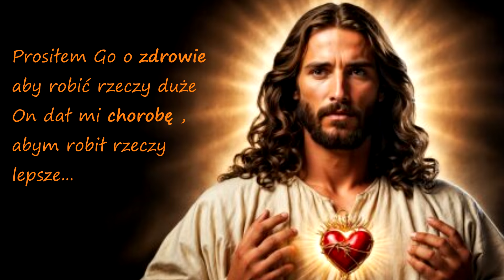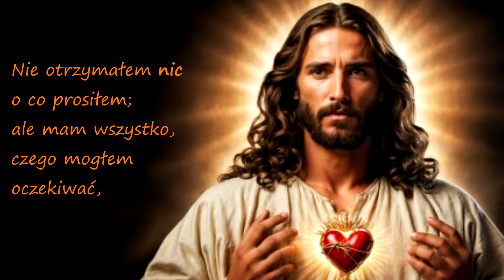WYSŁUCHANA MODLITWA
Z MODLITEWNIKA RODZINY ELŻBIETAŃSKIEJ
MĄDRA MODLITWA , PODPOWIADA NAM, O CO I JAK POWINNIŚMY SIĘ MODLIĆ...
DODAJĄC ZAWSZE , BOŻE , BĄDŹ WOLA TWOJA...